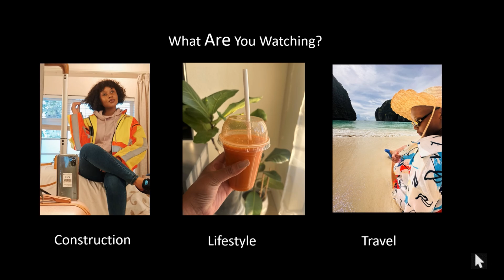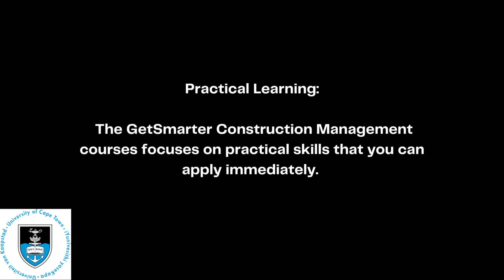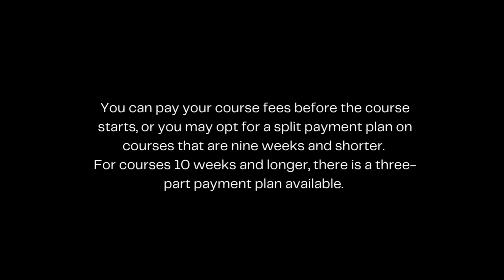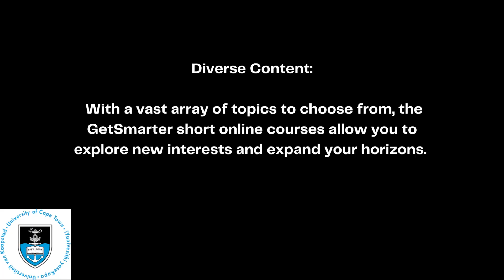The Power Of GetSmarter’s Short Construction Management Course!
This online short course is suited to those looking for a pragmatic overview of construction management principles and best practices. The content is designed for both established construction industry professionals eager to formalise their knowledge and those who are new to the field. Site managers, contractors, safety officers, quantity surveyors, and junior architects may also find it beneficial. The course prioritises problem-based learning and makes use of real-world case studies and practical exercises to prepare students for the South African building industry. This construction management course has been accredited by the Association of South African Quantity Surveyors (ASAQS).
Completing the course will entitle you to claim 25 Category 1 CPD hours.*